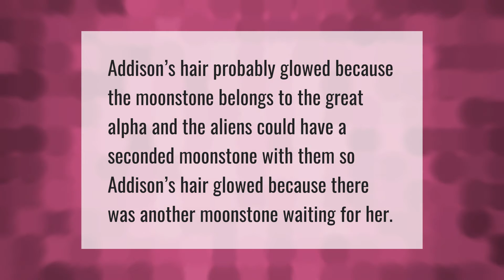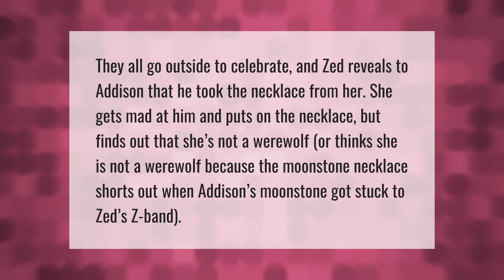Will they make a zombies 3?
00:00 - Will they make a zombies 3?
00:38 - Why is Addison's hair white?
01:01 - Is Addison a werewolf in Zombies 2?

Laura S. Harris (2021, May 19.) Will they make a zombies 3?
    AskAbout.video/articles/Will-they-make-a-zombies-3-246413